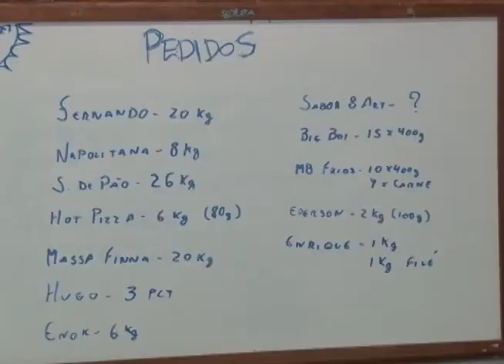vt negócios criativos